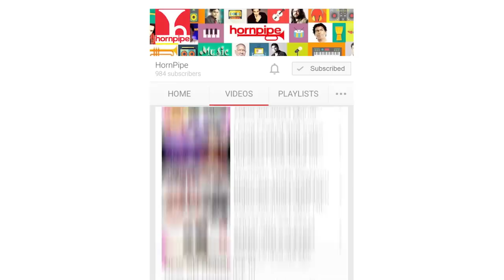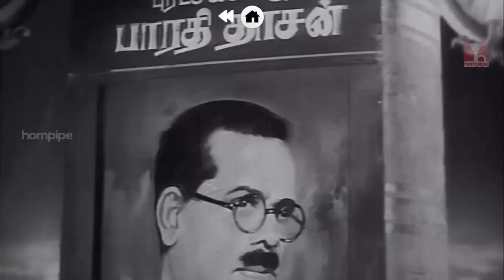Sirkazhi (சீர்காழி ) Govindarajan Best Tamil Movie Songs Online Video Jukebox |Hornpipe Record Label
சீர்காழி கோவிந்தராஜன் பாடல்கள் தொகுப்பு| Sirkazhi (சீர்காழி ) Govindarajan Best Tamil Movie Songs Online  | Back to Back Video Jukebox | Padalgal | Hornpipe Record Label

Sirghazhli Govindaraja Video Jukebox
1. Theivam - Thiruchendoorin Kadalorathil Senthilnaathan
2. Melmaruvathur Aathiprasakthi - Om sakthi om
3. Annaiyin Aanai - annaiyai pol oru theivam
4. Melmaruvathur arputhangal - Orae Thaai orae Kulam
5. Thozhilali - Aazham Theriyaamal
6. Akka Thangai - Neethi Mathayanai
7. Sabatham - Nenjiku Neethi Undu
8. Sri Kanchi Kamatchi - Manmatham
9. Sri Kanchi Kamatchi - aathiparsakthi
10. Kalangarai villakam - Sange Muzhangu